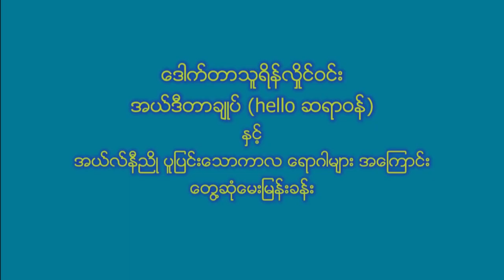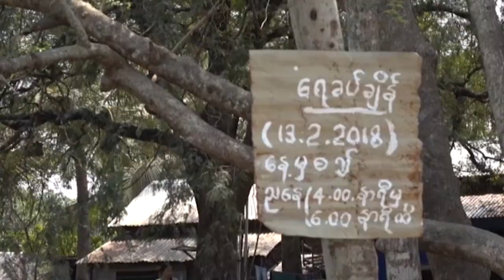DVB - ပူျပင္းေသာကာလေရာဂါမ်ားအေၾကာင္း ေဒါက္တာသူရိန္လႈိင္၀င္းႏွင့္ ေတြ႔ဆုံေမးျမန္းခန္း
ပူျပင္းေသာကာလ ေရာဂါမ်ားအေၾကာင္း ေဒါက္တာသူရိန္လႈိင္၀င္းႏွင့္ ေတြ႔ဆုံေမးျမန္းခန္း